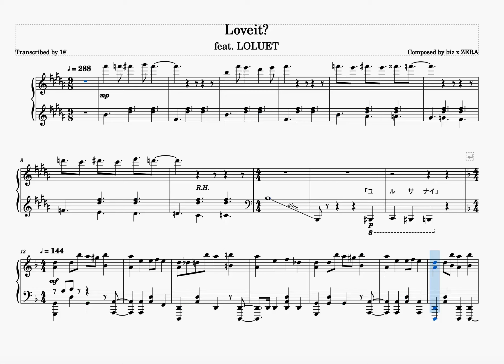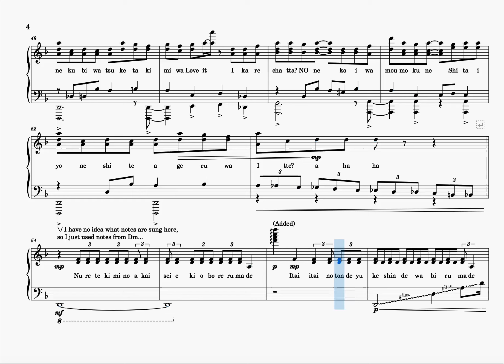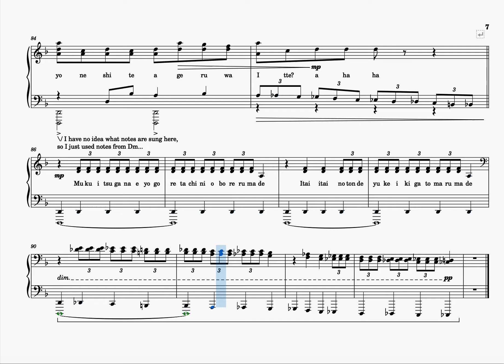Loveit? (biz×ZERA feat LOLUET) [Piano Transcription]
An attempt at transcribing "Loveit?" for piano.

Transcription by: 1€ / uneuro
Vocals by: LOLUET
(Thumbnail pixel art by 1€ / uneuro, based on Pokemon Black/White sprites)

Some parts of the vocals seem to be quite "loose / ad-libbed" (not sure if this is the correct term...), I resorted to using random notes in Dm to fill in...

Edit: @papergamesproductions also published a transcription around the same time as me, with drums and an additional piano line